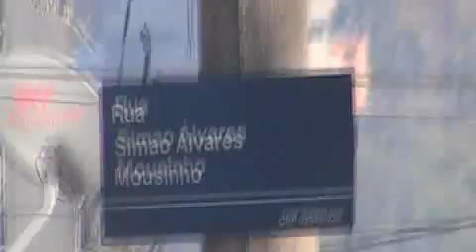VPR DN 18 24090726 Av Mateo Bei com R Simão Alvares Mousinho grama alta em toda extesnão da calçada